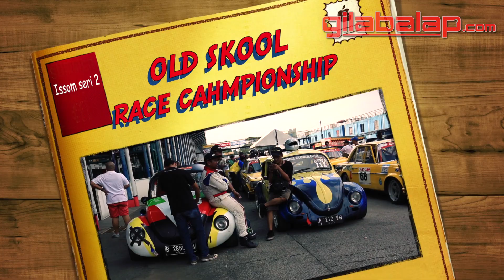Old Skool Race Championship Cocok Untuk Belajar Balap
Old Skool Race Championship Bisa Buat Belajar Balapan